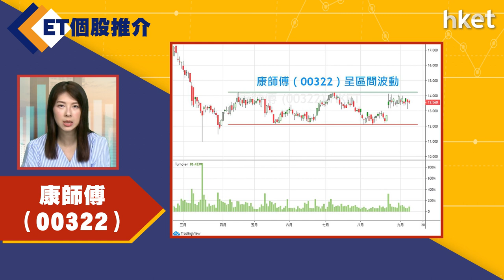【ET個股推介】康師傅 （00322 ）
今日ET個股推介－康師傅 （00322）